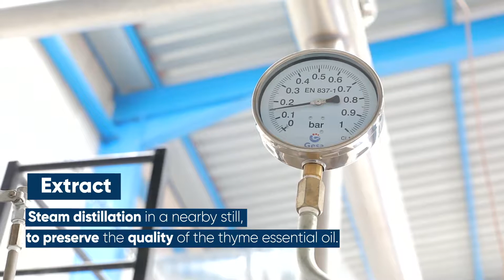[EN] Thyme - Botanic Addict Pierre Fabre